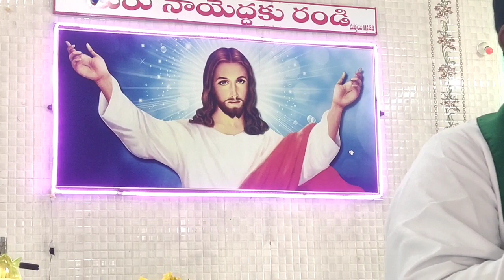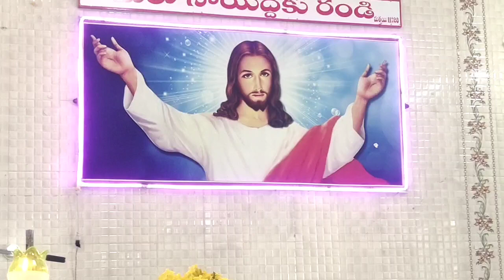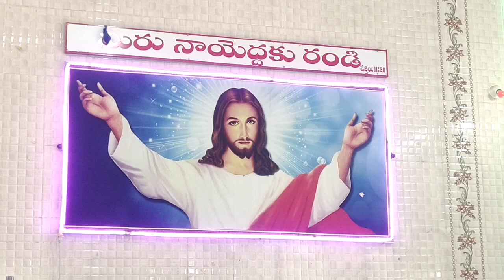యేసయ్యే పరమ వైద్యుడు fr. m. అనిల్ టేకూరుపేట విచారణ